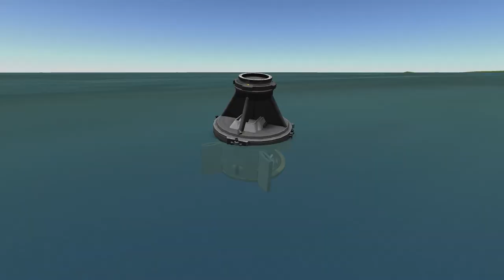Kerbal Space Program Delta 4 heavy micro Spacestation!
This is a micro space station launched by a delta 4 heavy I hope you enjoy!